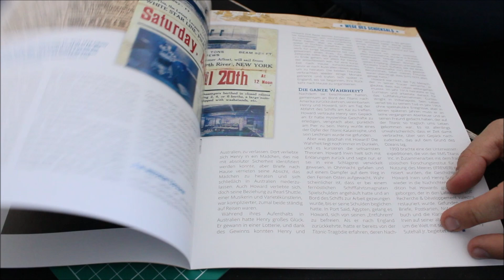Bau der Titanic Teil 101